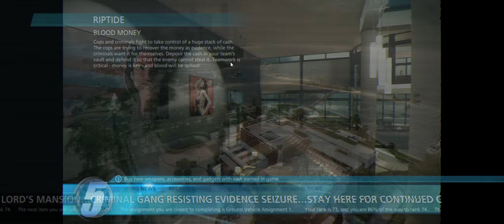Battlefield Hardline + Riptide BM + Pew Titties & Beer Votemap Mixed Good Times + apr 4 cts